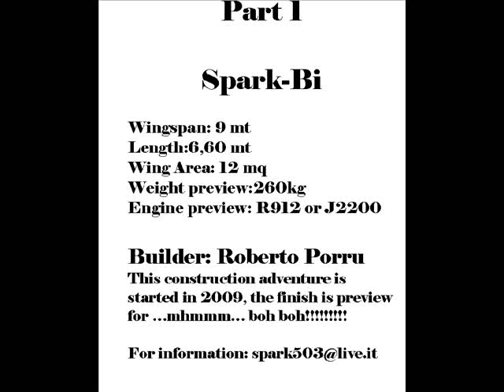Ultraleggero Spark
Costruzione della versione biposto dello Spark